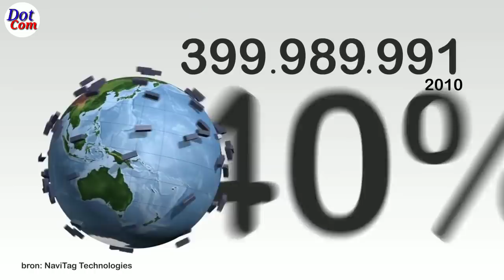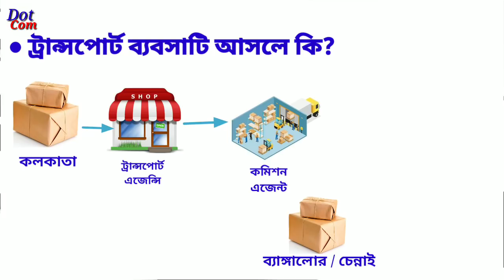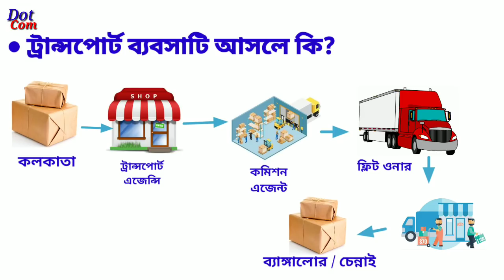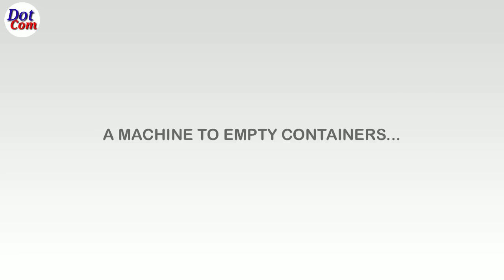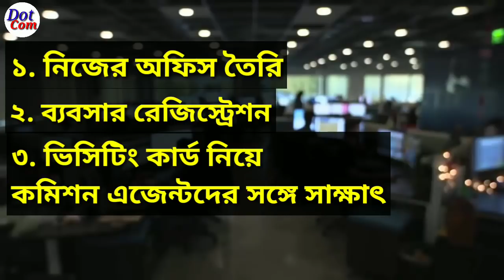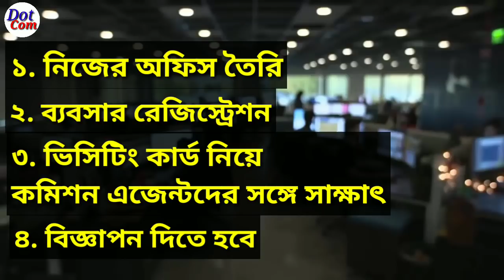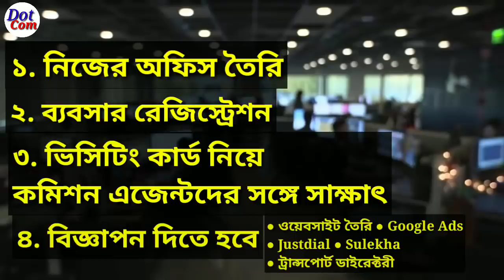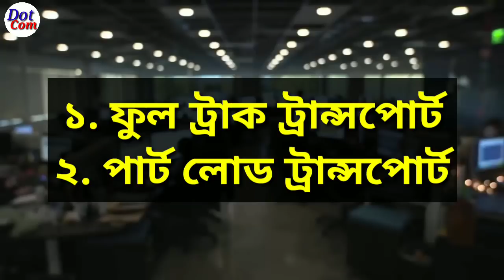ট্রান্সপোর্ট ব্যবসা কিভাবে করবেন। ট্রান্সপোর্ট ব্যবসা গাইড। Transport Business Guide| Export Busines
■ নমস্কার বন্ধুরা।💐💐💐💐

■ এই ভিডিওটি ট্রান্সপোর্ট ব্যবসা শুরু করার প্রাথমিক ধারণা দেওয়ার ভিডিও। এই ব্যবসার সম্পূর্ণ ধারণা দেওয়ার জন্য আমাদের চ্যানেলে আরও এই ধরণের ভিডিও দিতে থাকবো । সঙ্গে থাকবেন। শুভেচ্ছা নেবেন।